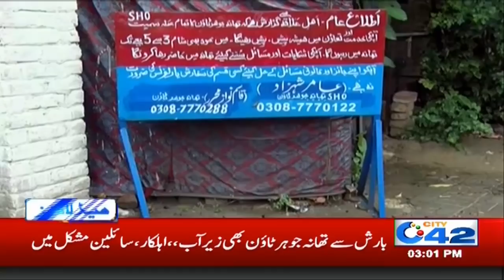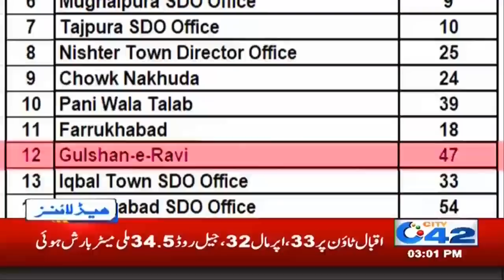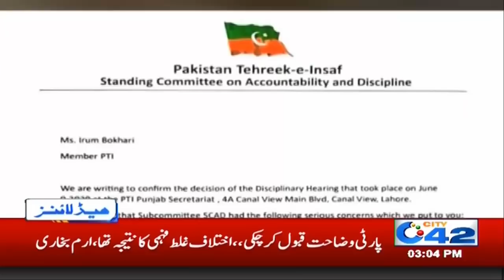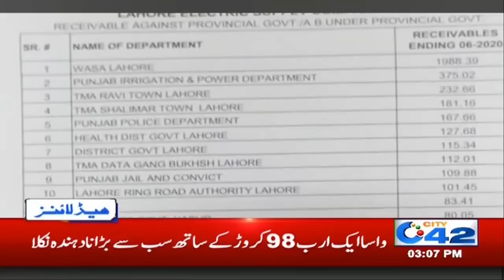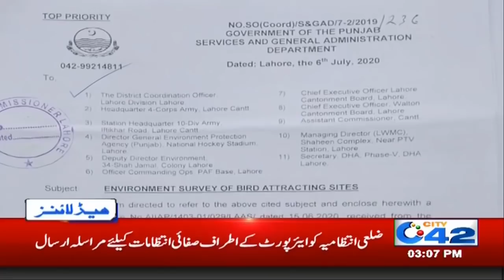Heavy Rain In Lahore | 3pm News Headlines | 16 July 2020 | City 42